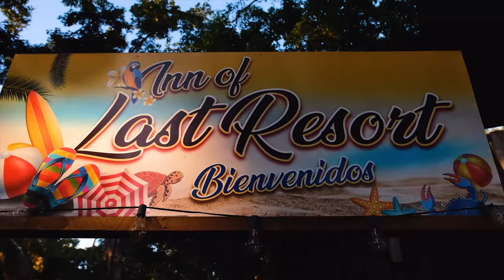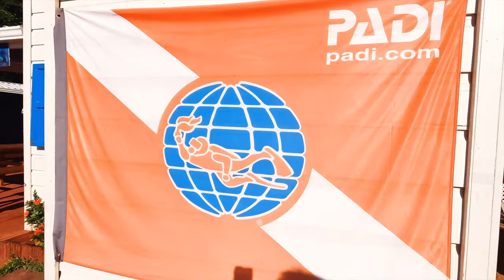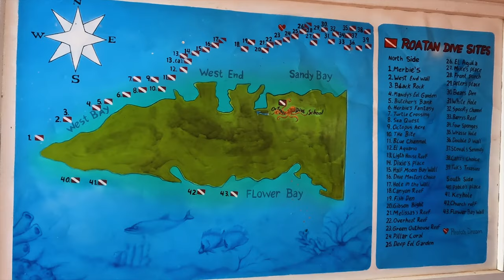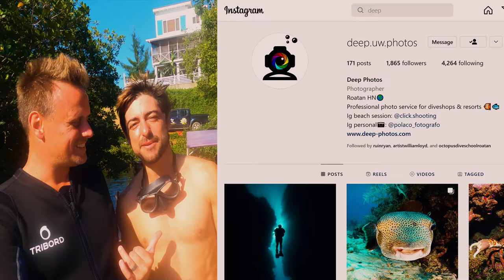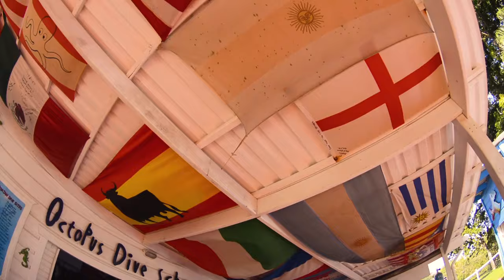BECOMING PADI CERTIFED DIVERS IN ROATAN HONDURAS! Octopus Dive School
Follow us on a journey through ROATAN HONDURAS where we explore the MESOAMERICAN REEF, 2nd LARGEST REEF in the WORLD the BEST WAY you can throught SCUBA DIVING. That's right! We become PADI CERTIFIED DIVERS at OCTOPUS DIVE SCHOOL in ROATAN HONDURAS with the most amazing and nicest group of professional's you could ever meet. Best deal with a hotel/dive school package with the quiet jungle hotel right next to the school called Inn of the Last Resort (more about the hotel in the first of this Roatan Honduras series of videos).

Ava and Will used only intentional LEGAL, NO COPYRIGHT RESTRICTION SONGS in video and any other unintentional music in video (i.e. while in public in background) that is audible, is not in Ava and Will's control or power.